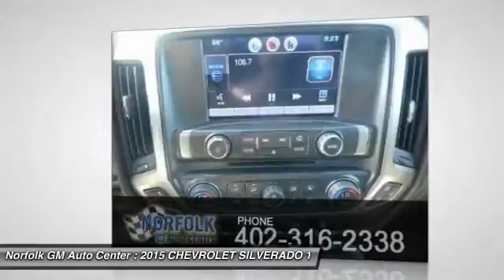2015 CHEVROLET SILVERADO 1500 Norfolk NE 56224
2015 CHEVROLET SILVERADO 1500 LTZ